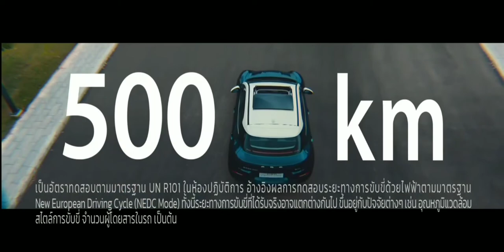โฆษณาไทย 2564 - 185 HD